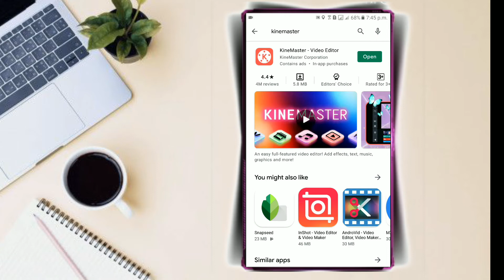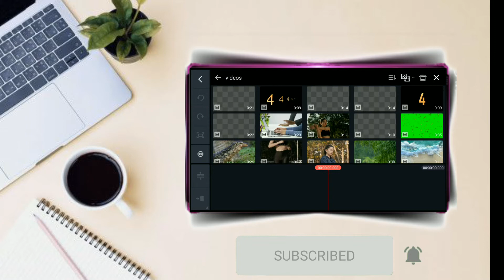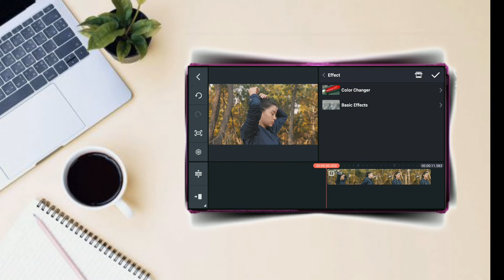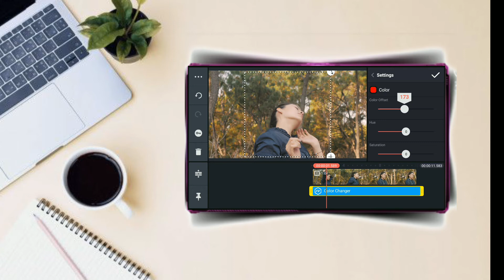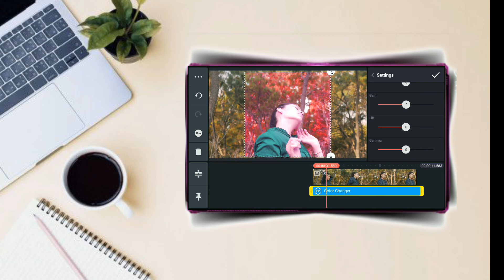Music Video Colour Correction In Kinemaster । Cinematic color grading tutorial । Badsha Creation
Music Video Colour Correction In Kinemaster , Cinematic color grading tutorial , how to colour grading in kinemaster .

If you have any question about this tutorial or if you need any technology related tutorial,
Please
Contact on my facebook profile

Tag ;
kinemaster tutorial
video colour correction in kinemaster mood apk
video background colour change app
cinematic video colour grading
Video colour correction in kinemaster
cinematic color grading for smartphone videos
colour grade video with smartphone
how to colour grade video in android
how to colour grading in kinemaster
video background color change
video background color effect
kinemaster 5.0 mood apk download
kinemaster video editing new fethuers
best video editing software
kivabe mobile a video editing kore
mobile diea video editing shikhun